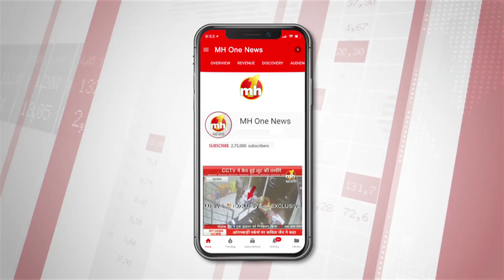अंबाला में विधानसभा चुनावों को लेकर स्वास्थ्य मंत्री अनिल विज से खास बातचीत